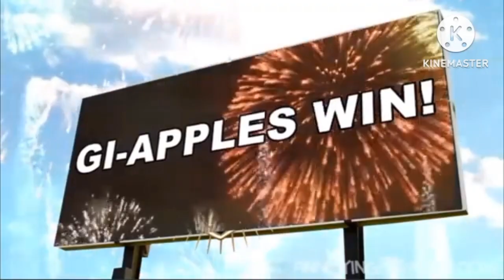Annoying orange fruitball add round 2 for